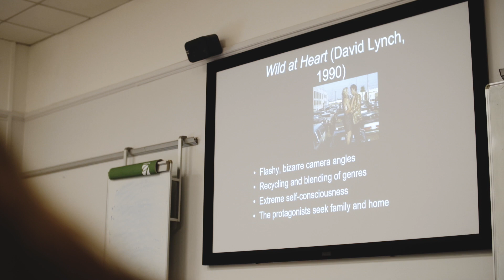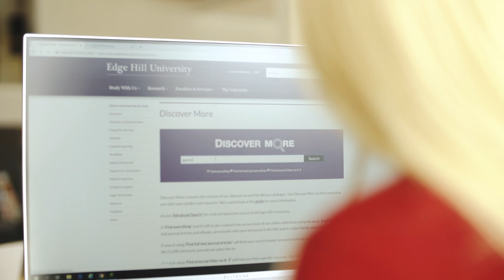Film Studies Degree at Edge Hill University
An Edge Hill student talks about their experience of studying Film Studies at Edge Hill University.
For information about Film and Television at Edge Hill University visit:
ehu.ac.uk/studyfilmtv
ehu.ac.uk/p303